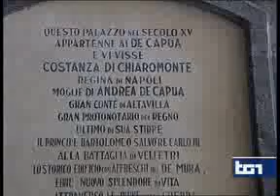TG1 GIORNATE NAZIONALI A.D.S.I. 2014 - PALAZZO MARIGLIANO CARACCIOLO SEZIONE CAMPANIA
Giornate Nazionali A.D.S.I. - MAGGIO 2014